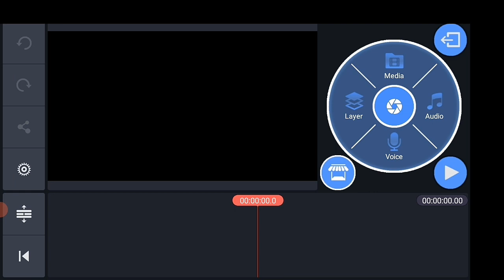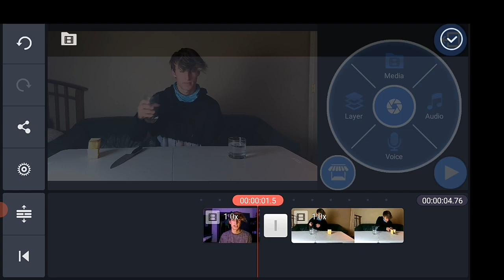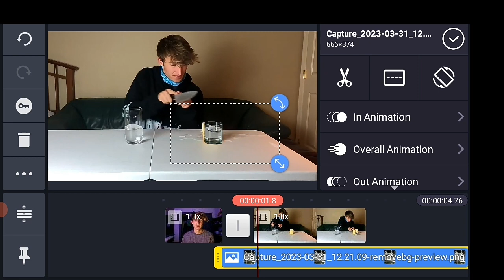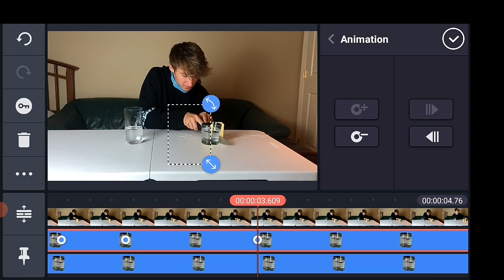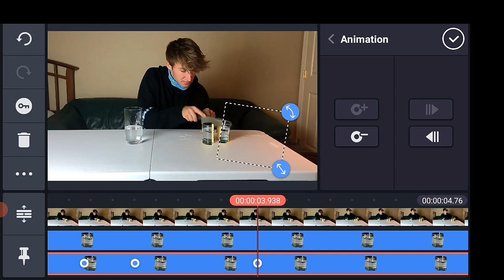How to turn a cup into cake like Zach King _ Kinemaster Tutorial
KINEMASTER Tutorial